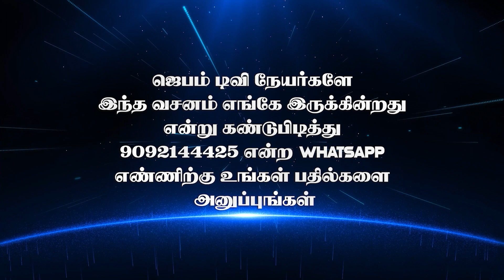Bible Game | வசனம் எங்கே இருக்கு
1. The Holy One- A programme where God is being praised for His holiness by describing His attributes.
2. Prayer Walk- Each day a street is selected and prayer walked. So monthly 22 streets are walked and prayed for.
3. Traffic prayer-Telecast of Praying on the accident spots .
4. Emergency prayer-Instant telecast of prayer points and Praying for the critical patients in the hospitals as and when the prayer needs are shared from 17 different well known hospitals in the city.
5. Breaking Prayer- whatever be the breaking news would be immediately telecasted as a prayer need.
6. How to Pray?- Based on the ongoing issues of the society, three different pastors discuss how to avoid the future repetitions of the same issues and pray for the same.
7. My leaders-Telecast of conducting Personal interviews with Government Leaders and praying for them based on 1Timothy-1:2.
8. The Real Fighters- Daily prayer for the army and the police departments.
9. The Real Heroes- Daily prayer for the safety of Ambulance drivers.
10. Men of God- Personal interview with men of God where they share their testimonies and life experiences.
11. A Hand full of flour and little oil- Diet advice for pastors and preachers, live cooking, suggestions for consuming energy giving food for pastors before ministering on the stage.
12. Wedding at Cana- Telecasting the interview with the men of God on their Wedding Anniversary.
13. Don’t Worry- Teaching the people How to pray instead of worrying when the enemies rise against them.
14. Media Missions- Praying for all the Christian Media channels.
15. Seed- Telecasting the lives of the men of God who have entered into eternal glory.
16. Goodnight – Thanksgiving prayer for the day.